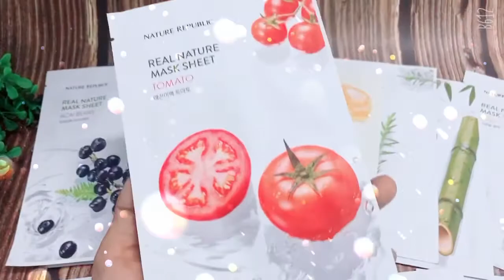Mặt nạ Nature Republic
🌼🌼🌼🌼🌼🌼🌼🌼 Em nó chính thức lên kệ mọi người ơi!!!

🍃🌸 [Hot] Mặt Nạ Giấy Nature Republic Real Nature Mask Sheet

🎋🌺 Lâu lắm rồi mới về lại em này các chị em ơi, cưng không chịu được huhu.

🌷☘️ Thông tin chung về sản phẩm:

- Dung tích: 23 ml
- Xuất xứ: Hàn Quốc
- Thương hiệu: Nature Republic
- Giá: 15k/ miếng. Mua 10 tặng 1

🍃🌺 Công dụng và điểm nổi bật của sản phẩm:

- Là một trong những thương hiệu đình đám tại Hàn về mỹ phẩm thiên nhiên, mặt nạ Nature Republic như mang đến cho bạn một sản phẩm dưỡng da tuyệt vời với thành phần từ thiên nhiên gần gũi.

- Sản phẩn giúp làm dịu da, tăng cường độ ẩm và sức đàn hồi, khôi phục lại làn da khoẻ mạnh và mềm mại.

- Các dòng sản phẩm đều có khả năng dưỡng da sáng từ bên trong.

- Chúng ta hãy cùng đi qua công dụng của từng loại nhé:

1. Trà Xanh: Chiết xuất trà xanh giúp dưỡng ẩm sâu và giúp da luôn căng bóng.
2. Olive: Giúp da trở nên mượt mà và láng mịn
3. Cà chua: Dưỡng ẩm và làm trắng sắng da.
4. Cam: Điều trị làn da xỉn màu trở nên sáng khoẻ.
5. Nha đam: Làm dịu da kích ứng, làm mát và dưỡng da mịn căng
6. Hoa cúc - Chamomile : Cung cấp dưỡng ẩm sâu và đem lại làn da sự tươi trẻ tràn đầy sức sống
7. Acai Berry: Chống lão hoá, cải thiện nếp nhăn và dưỡng ẩm
8. Dưa leo: Dưỡng trắng, dưỡng ẩm và làm da mềm mại
9. Bơ hạt mỡ: Dưỡng ẩm da đến căng bóng, nuôi dưỡng da khoẻ
10. Mật ong: Cung cấp dưỡng chất và cải thiện kết cấu da trở nên khoẻ mạnh, đàn hồi, kháng viêm
11. Tràm trà: Trị mụn, làm sạch, kháng viêm, làm sáng mịn giúp da rạng rỡ
12. Tre: Giúp cân bằng độ ẩm cho làn da, làm đều màu da
13. Hoa hồng: Dưỡng ẩm và trẻ hoá làn da, chống oxy hoá

🌼🎋 Hướng dẫn sử dụng:

- Bước 1: Rửa mặt sạch và nhẹ nhàng thoa nước hoa hồng để da có thể hấp thụ dưỡng chất tốt nhất.
- Bước 2: Tháo bao bì và lấy mặt nạ đắp lên mặt.
- Bước 3: Thư giãn trong 10-20 phút và tháo mặt nạ ra. Vỗ nhẹ để dưỡng chất thấm vào da.

🌺🌼 Nếu có gì cần tư vấn thêm, các bạn nhắn tin ngày cho Sosoye để được tư vấn nhé